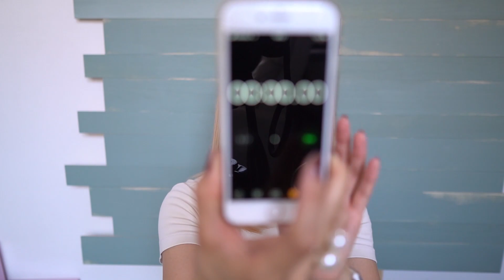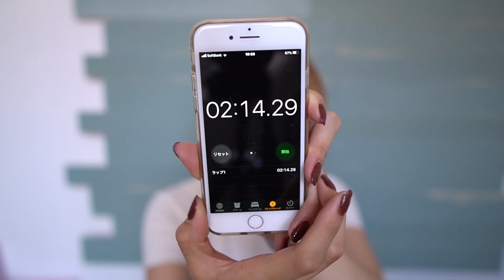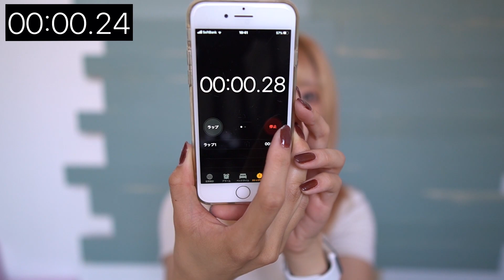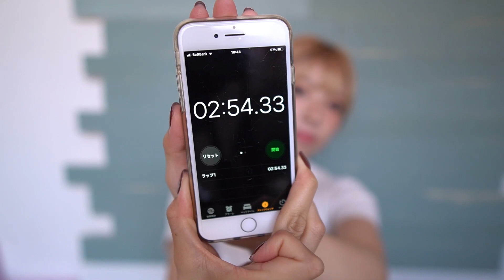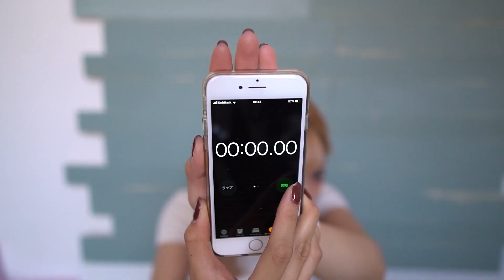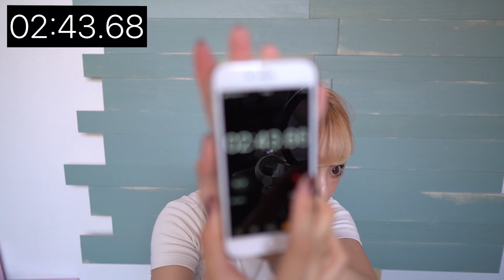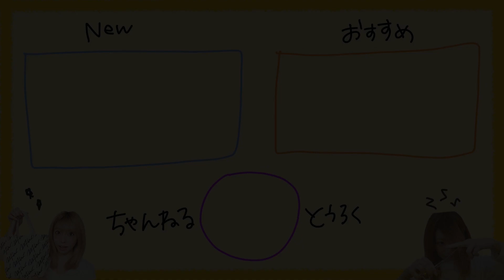３分ヘアアレンジ！誰でもできる垢抜け間違いなしのローポニーテールアレンジ！徹底解説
３分で出来る簡単ヘアアレンジを3つ紹介しています☆
今回はローポニーテール(低め位置)の大人っぽいアレンジです！
どれもいろんな年代の方に似合うアレンジになっていると思うので
是非見ていただいて、実際にトライしてもらえると嬉しいです(*‘ω‘ *)

実際に私が自分でやりながら解説もしていますのでとっても
分かりやすくできたのではないかと思っております…(笑)
＝目次＝
00:00　オープニング
00:06　今回テーマ
01:05　①のアレンジ(解説付き)
03:10　仕上がり
04:29　②のアレンジ(解説付き)
06:45　仕上がり
07:35　③のアレンジ(解説付き)
09:56　仕上がり
10:36　そろそろ終わり
軍司あやなのSNS▽
💛私の出演しているもう一つのチャンネル💛
あなたの髪を美しくするチャンネルはこちらから👇

▽▽茅ヶ崎の美容室ru-ka.▽▽

★★ru-ka.の新しい仲間を募集中！★★

美容師免許を持っていて夢を持ちたい方、
やりたいことを見つけたい方！それを叶えたい仲間を募集しています。

〒253-0055
神奈川県茅ケ崎市中海岸4-9-1 2F Aletheia Inc.